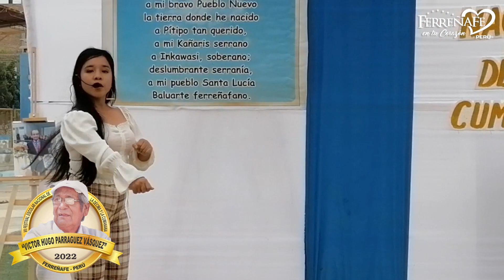CATEGORIA "D" VII FESTIVAL NAC. DE LA DÉCIMA Y LA CUMANANA "VICTOR H. PARRAGUEZ VASQUEZ" - FERREÑAFE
FERREÑAFE UNA VEZ MÁS SE CONVIERTE EN EL CENTRO DE LA CULTURA Y PRESENTA EL VII FESTIVAL ESCOLAR NACIONAL DE LA DÉCIMA Y LA CUMANANA DENOMINADA "VICTOR HUGO PARRAGUEZ VÁSQUEZ", UN EMOTIVO HOMENAJE QUE SE REALIZA DESDE EL AÑO 2013, ESTA VEZ CON PARTICIPANTES DE SEIS REGIONES DEL PERÚ CONVIRTIENDOSE ESTA VERSIÓN A NIVEL NACIONAL FELICITAMOS AL PROFESOR PEDRO PARRAGUEZ PERLECHE, RESPONSABLE DE ESTE GRAN FESTIVAL DE LA DECIMA Y LA CUMANANA A NIVEL NACIONAL AQUÍ EN NUESTRA PROVINCIA DE FERREÑAFE.